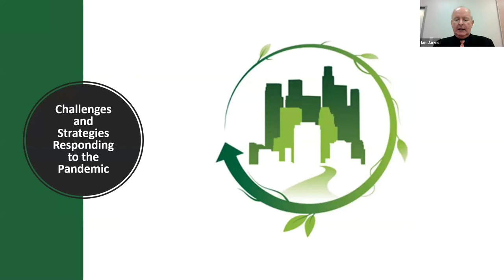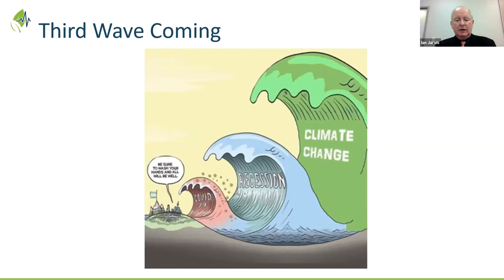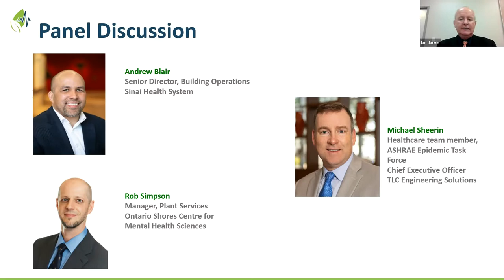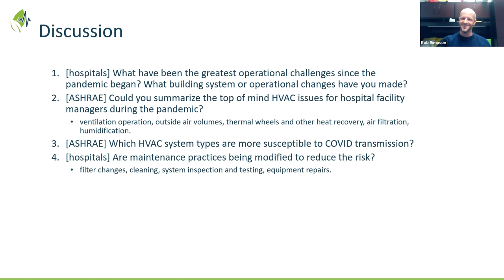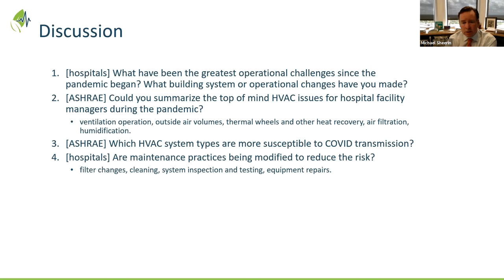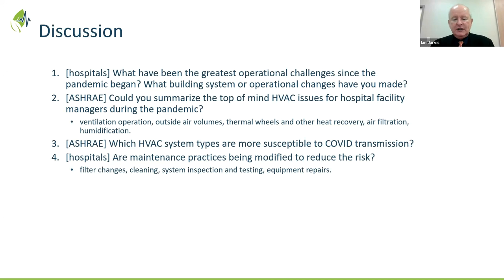Challenges and Strategies Responding to the Pandemic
Presented by Climate Challenge Network at October 27th 2020 Greening Health Care Webinar